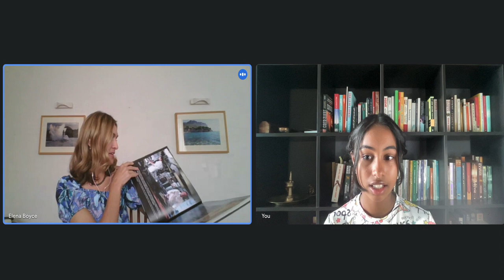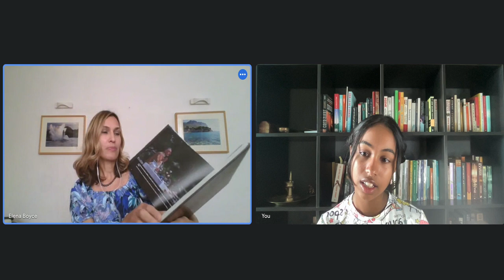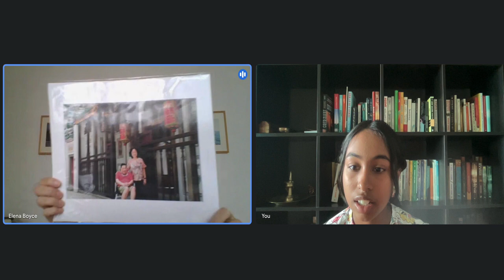Photographer Elena Boyce talks about about her journey with Czaana Saxena | Life of Art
Elena Boyce is a photographer, with a passion for capturing moments. She loves culture and heritage, with taking wonderful pictures of traditional arts and performances. She has held exhibitions in Japan, France and the United States. From being a model to being inspired to photograph the world around her, her journey is really an interesting one!

Hi! I'm Czaana Saxena, 14 years old and I’m studying Theatre at School of The Arts, Singapore.